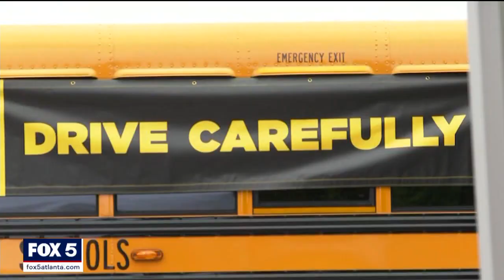AAA warns of driver safety as kids go back to school | FOX 5 News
As Fulton County students head to school on Monday, AAA urges drivers to stay alert for kids getting on and off the bus or walking to school.